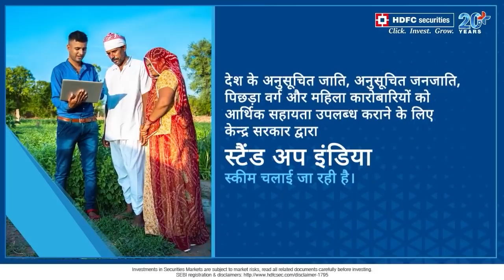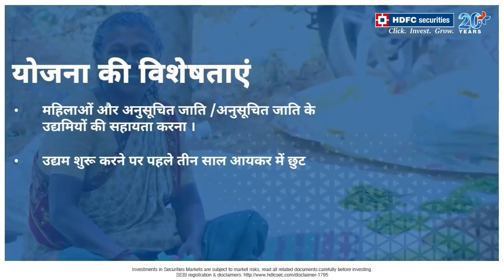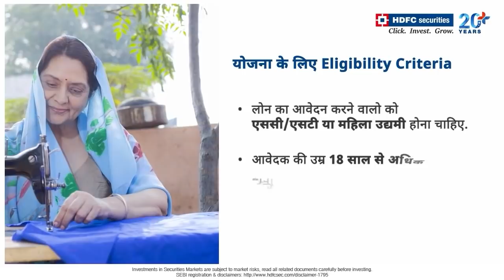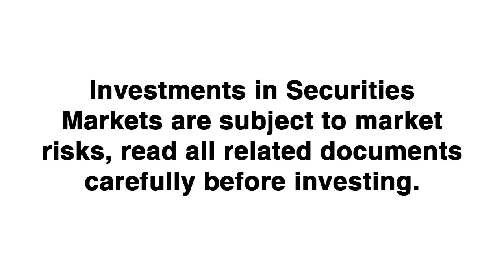जानिए क्या है स्टैंड अप इंडिया योजना, लोन के लिए ऐसे करें अप्लाई | Stand Up India Scheme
जानिए क्या है स्टैंड अप इंडिया योजना ( Stand Up India Scheme)  लोन के लिए ऐसे करें अप्लाई .
‍टैंड-अप इंडिया स्‍कीम ( Stand Up India Scheme) की शुरुआत 2016 में हुई थी. इसका मकसद देश में कारोबार को बढ़ावा देना है. इस स्‍कीम के तहत 10 लाख रुपये से लेकर 1 करोड़ रुपये तक का लोन दिया जाता है. यह लोन अनुसूचित जाति, अनुसूचित जनजाति, पिछड़ा वर्ग और महिला कारोबारी को मिलता है. माना जाता है कि ये इतना सक्षम नही होते हैं कि अपना कारोबार खुद बढ़ा सकें. लिहाजा, केंद्र सरकार इन्‍हें अपना कारोबार खड़ा करने के लिए यह कर्ज देती है.

स्‍कीम के तहत सभी बैंक की ब्रांच से लोन मिलता है. लोन अप्लाई करने के लिए अपने नजदीकी बैंक ब्रांच से संपर्क कर सकते हैं. अगर ऑनलाइन अप्लाई करना चाहते हैं तो स्टैंड- अप इंडिया की साइट जाएं.
to use our Mutual Fund Optimizer. Identify non-performing funds and find appropriate replacements.

स्टॉक, व्यापार, ट्रेडिंग, आईपीओ और कई अन्य पर नवीनतम अपडेट के लिए अभी एचडीएफसी सिक्योरिटीज चैनल की सदस्यता लें।

एचडीएफसी सिक्योरिटीज के आधिकारिक चैनल की सदस्यता लें
  और अधिक महान बाजार जानकारी वीडियो प्राप्त करें